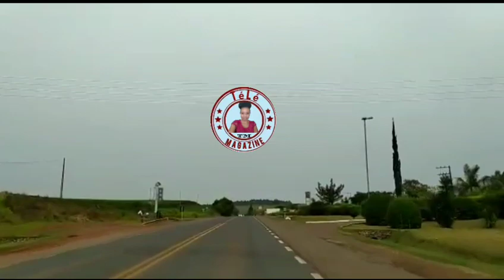Lamò Nina komanse chanje promotè Tory di li pap bay Moun k.k . pou machann Facebook ankò se tris 😭